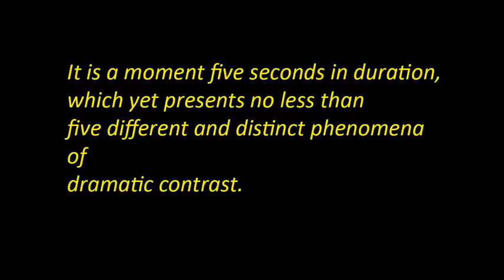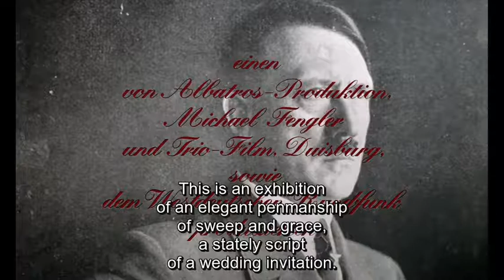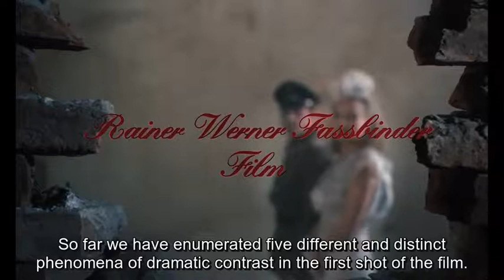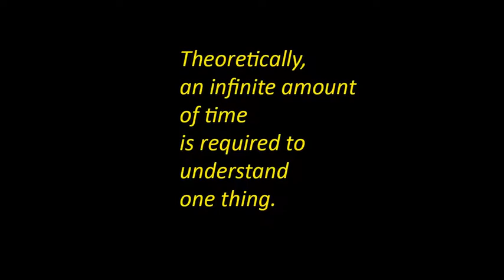The Marriage of Maria Braun (1978) : commentary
The Marriage of Maria Braun (1978).

dir. Rainer Werner Fassbinder.